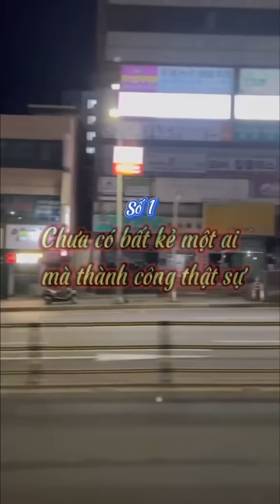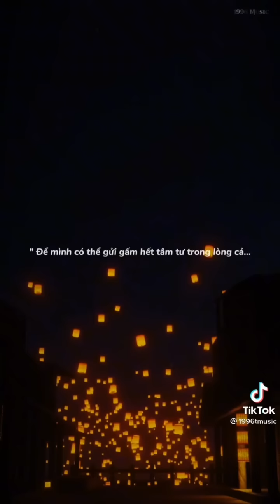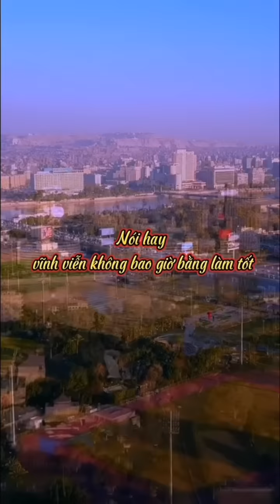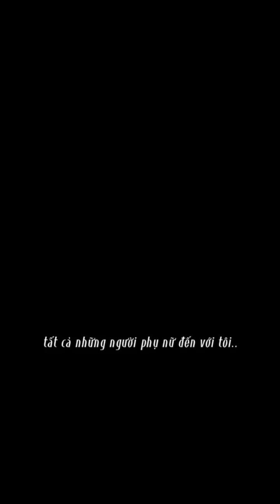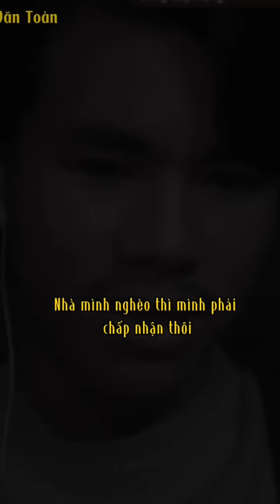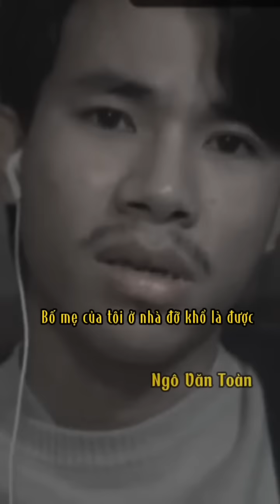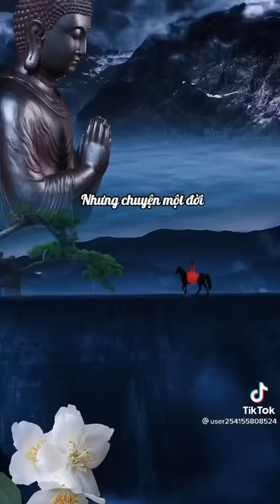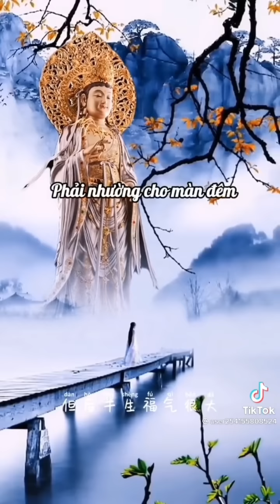[TikTok Radio] #1 | Những câu nói đầy cảm xúc và ý nghĩa về cuộc sống